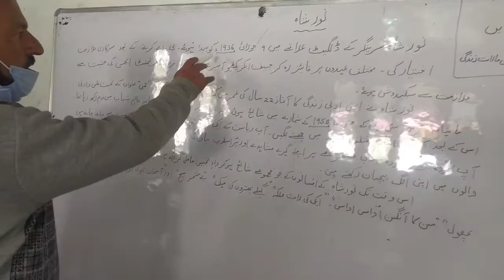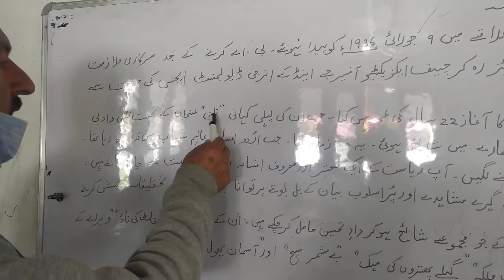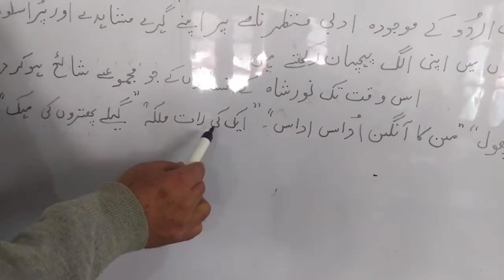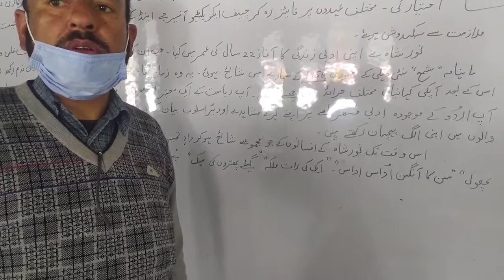Noor shah ki Haalaat-e -Zindagee. Class :-10 th